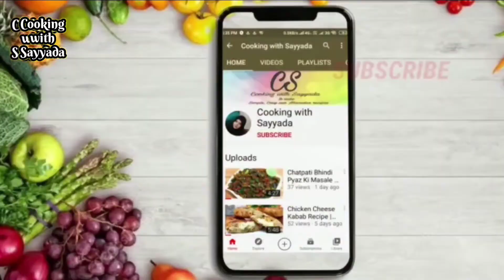Sheer Khurma | Special Sheer Khurma Recipe | One Pot Sheer Khurma | Eid Famous Dessert | Easy Recipe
Sheer Khurma | Eid Special Sheer Khurma Recipe | One Pot Sheer Khurma | Famous Dessert | Easy Recipe

Assalamu'alaikum today I am sharing with you a very easy, tasty & delicious Sheer Khurma Recipe, hope you will like it and be subscribe to my channel to get notify for latest recipes.

Aaj Eid Special Sheer Khurma ki Recipe aapke sath share ki he, umeed karti hun ki aapko bohot pasand ayegi aur aapke liye mufeed sabit hogi.

Ingridients :
Milk (full cream)             -   1.5 litre
Sevai (vermicelly)           -   100gm
Dates (soaked khajur)   -    10
Almond (soaked)           -    50gm
Kishmish                         -    1 tbsp
Cashew                            -    50gm
Pistachios                       -    30gm
Green Cardamom          -     6 - 7
Sugar                               -    1/2 cup (100gm)
for garnishing
Dried Rose Petals
Chopped pistachios
Saffron

So finally you can make your own Sheer Khurma at home and have it ready in under 15 minutes.

mix Serves 5-6

Recipe in English:

Ingredients:

Prepare Sheer Khurma with Instant Sheer Khurma Mix

(Preparation time: 15 minutes):

- full cream milk 1 & ½ litre

- Vermicelli (Sewai) 100g

- Dry Fruits Premix 1 cup (100g)

Ingredients of Dry Fruit Primix:

- Pista (Pistachios) chopped

- Badam (Almonds) chopped

- Cashew chopped

- Chironji (Charoli)

- Chuwaray (Dry dates) sliced

- Dry Coconut (crushed)

- Ilaichi Powder 1/2 tsp

- Seffron 1 pinch

- Kishmish ( Raisin)

(Preparation time: 10-12 minutes):

Directions: Prepare Instant Sheer Khurma:

 -Crush vermicelli in a bowl & set aside. In a wok, add 2 tbsp of Butter & let it melt.

-Add crushed vermicelli and roast on medium flame until fragrant (approx. 2-3 minutes)

-Add instant sheer khurma mix (1 cup), mix well and add 1.5 litre of Full Cream Milk and cook

on low flame for 15-20 minutes or until thickens & keep

mixing in between. -Take out in a serving dish and refrigerate until chilled, -Garnish with pistachio, Seffron, dry dates and Dried Rose Petals & serve!

Sheer Khurma Recipe | Eid Special Recipe | Famous Dessert Recipe | Eid ul Fitr 1443H. | Eid 2022 |  Eid Special Sheer Khurma Recipe |